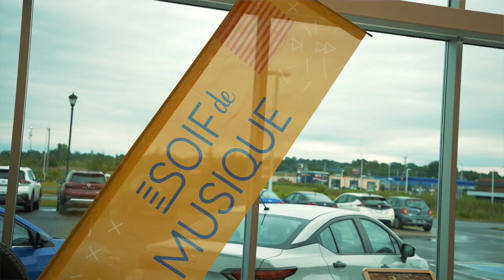Festival Soif de Musique 2021 - 2e édition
Vidéo récapitulative de la 2e édition du Festival Soif de Musique de Cowansville

Merci à nos artistes
Vincent Vallières, 2 Frères, Les Soeurs Boulay, Mélissa Bédard, Guillaume Lafond, Lary Kidd, Michel Pagliaro, Moon Davis, Joseph, Charles Robert, Nick Patterson et Claudia Bouvette

La Ville de Cowansville, Desjardins Brome-Missisquoi, Groupe St-Louis, Musicaction, Sodec, MRC Brome-Missisquoi et tous nos partenaires locaux.